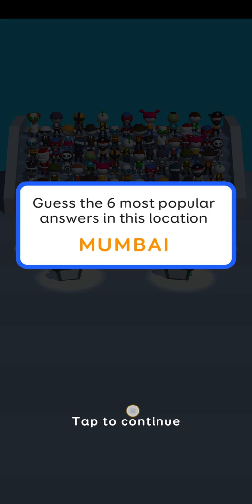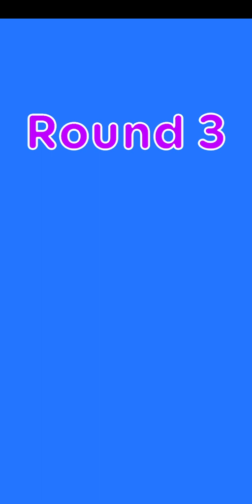Guess their answar